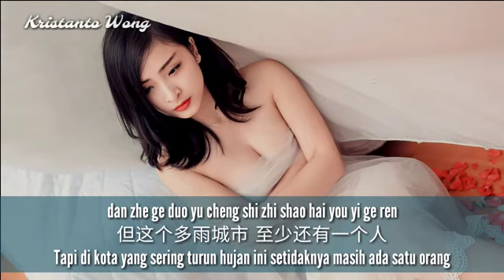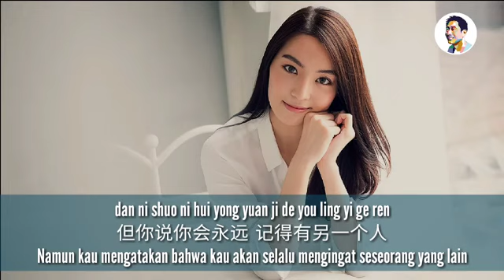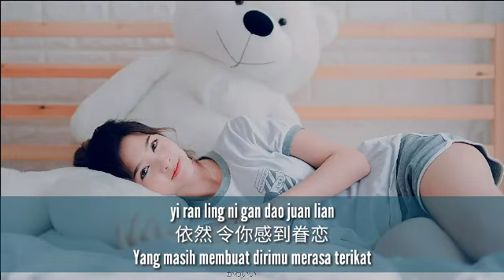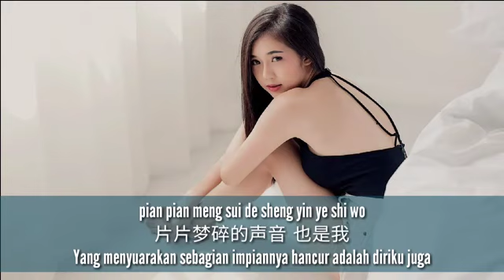Zhong Ming Qiu 鍾明秋 - Liu Zhe Lei De Ni De Lian 流着泪